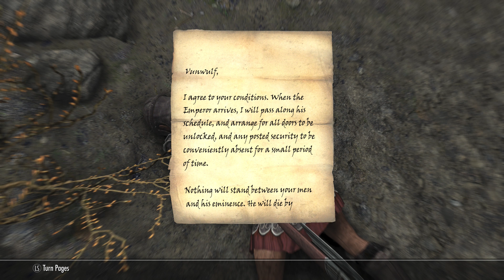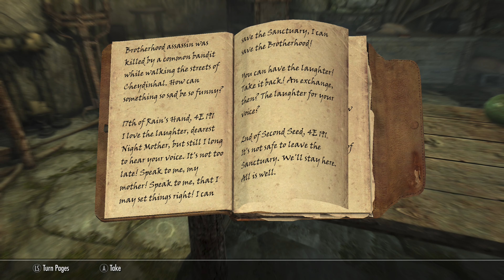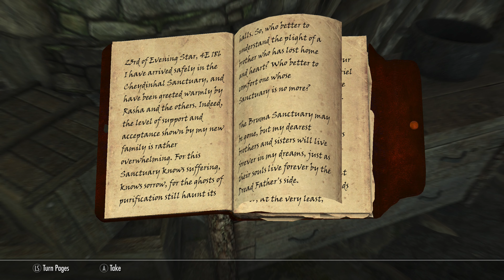The North Sanctuary │ The Elder Scrolls V: Skyrim [Modded Playthrough] - #28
Join me on the grand journey of the Dragonborn! We will head all across the breathtaking landscape of Skyrim, in the midst of a great war, to fulfil a long-standing prophecy in the land of Tamriel - all while looting great gear & weapons, slaying dragons and developing many different powers.